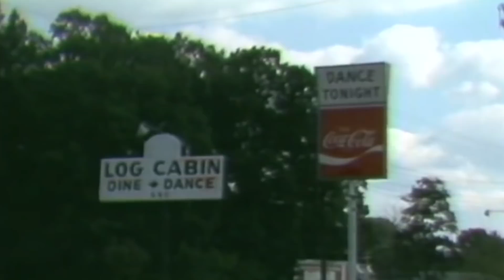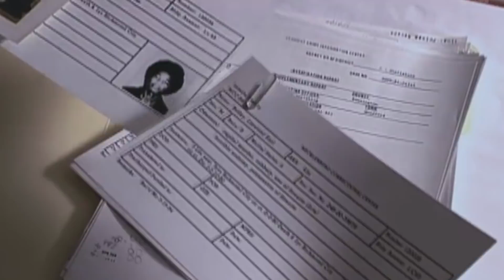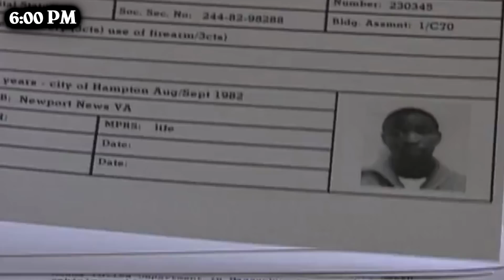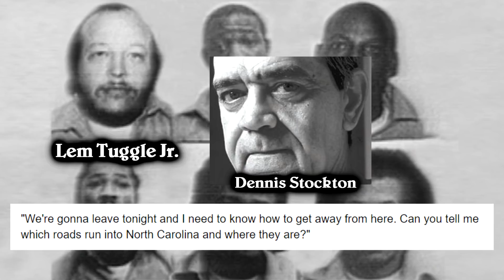How The Briley Brothers ESCAPED From A Death Sentence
The Briley Brothers were involved in the largest death row escape in history. It happened in 1984. The Briley Brothers were awaiting their turn to be executed, but they came up with a plan to break out of the facility and escape death row. How did they do it? Hope you enjoy the video!